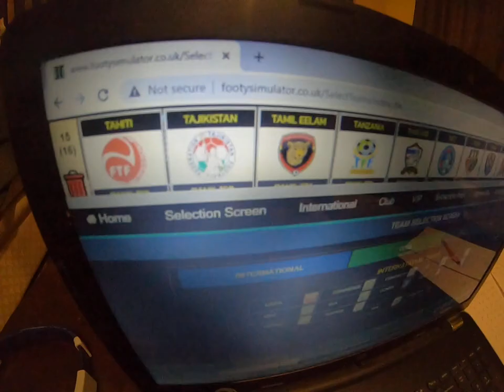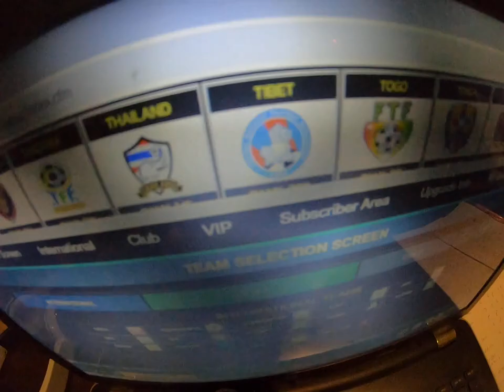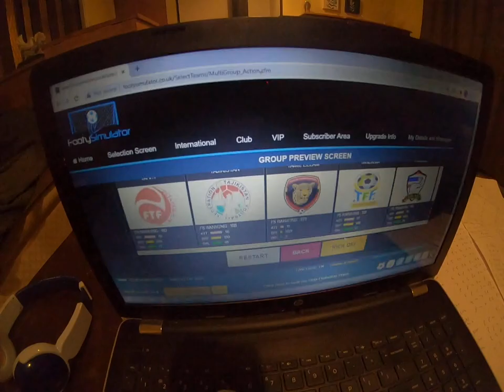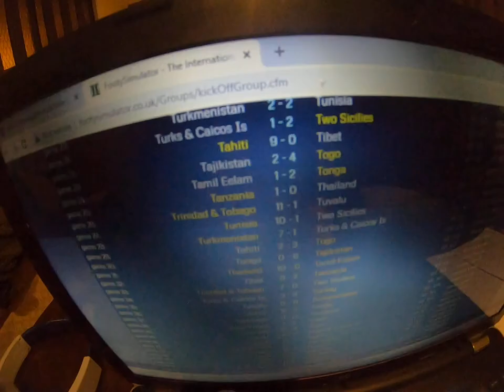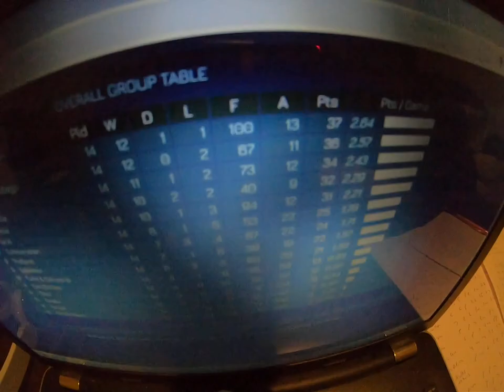Alphabet world cup letter T final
taking a look at this new series with  different countries competing against each other starting with the letter A using this football simulator website some of the letters will be broken in to different groups to fill in the 16 max group selection with the letter T  there is a total of 15 countries starting with the letter T.
Alphabet world cup letter T

Tahiti
Tajikistan
Tamil eelam
Tanzania
Thailand
Tibet
Togo
Tonga
Trinidad and Tobago
Tunisia
Turkey
Turkmenistan
Turks and Caicos islands
Tuvalu
Two Sicilies